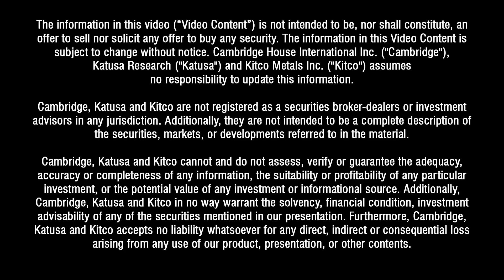Massive Investment Mistakes & Opportunities: Q&A with Doug Casey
Doug Casey, Casey Research, discusses his biggest financial mistakes, recommended next reads, the benefit of warrants, blockchain, cannabis, and more with Marin Katusa, Katusa Research, at the 2018 Vancouver Resource Investment Conference.